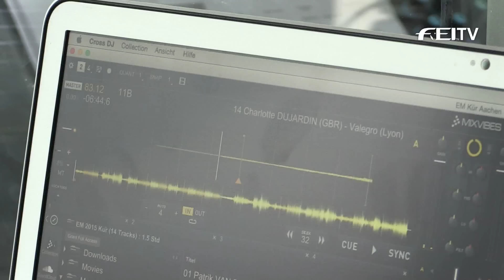Dressage Music - Michael at the Euros - Aachen - FEI European Championships 2015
Music play a key role at dressage performances. Michael Kirn finds out, where the music comes from at the FEI European Championships in Aachen and Jessica von Bredow-Werndl explains to Michael why music is so important and needs to fit to the horse and the rider.

The FEI European Championships take place from the 11/08/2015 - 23/08/2015 in Aachen, Germany.